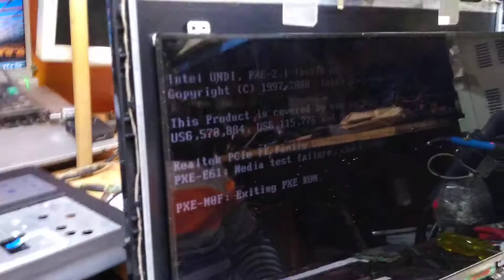Laptop motherboard ,LED screen, backlight power on problem, repairing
Laptop display backlight problem repairing